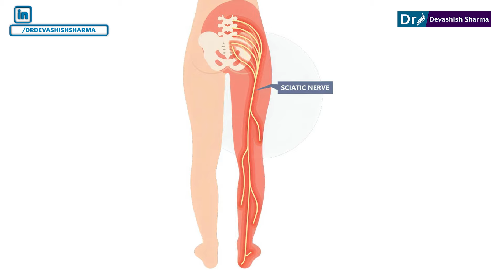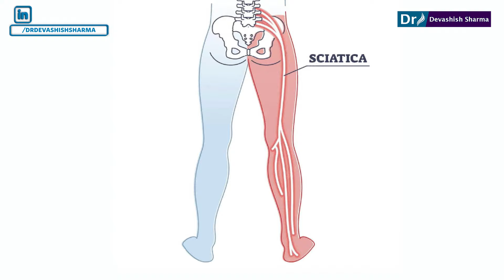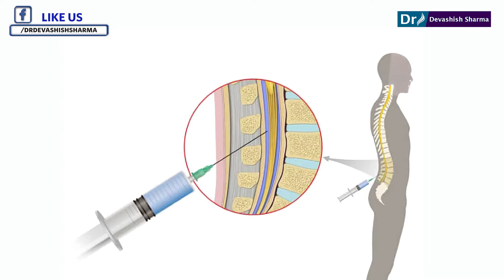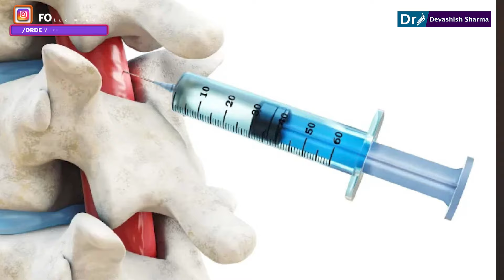Does Sciatica Require Spine Surgery? Sciatica Pain Treatment in India - Dr Devashish Sharma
In this video, the spine surgeon, Dr. Devashish Sharma, discusses whether sciatica requires spine surgery.

If you suffering from a sciatica or having any symptoms related to back pain and leg pain, then don't forget to consult with Dr. Devashish Sharma in Delhi, India.

If you are suffering from any spine problem, let's consult the top-rated spine surgeon in India.

Related Search :
Spine surgery for sciatica
What kind of surgery is done for sciatica?
Sciatica pain
Spine surgery for sciatica treatment
Sciatica treatment
Sciatica pain treatment in India
Spine surgeon in India
Ways to avoid sciatica
Endoscopic spine surgery for sciatica
Surgery for sciatica pain
Sciatica & Slip disc treatment
When is sciatica serious?
How do you calm down sciatica?
Sciatica pain relief treatment in Agra
What is the best physical therapy for sciatica?
Does Sciatica Require Spine Surgery?